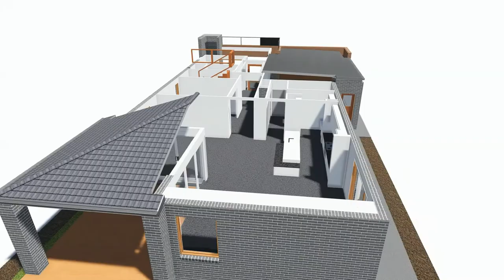Sekisui House Willowgrove Berwick Waters - Ausplan Central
Sekisui House Display home at Berwick Waters Melbourne